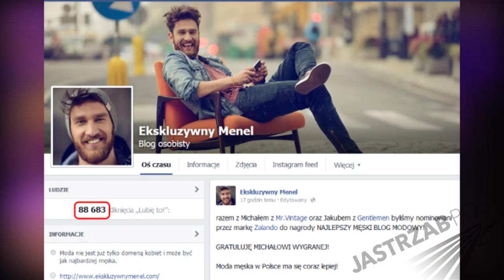Co łechce Ekskluzywnego Menela? Bloger nie może opędzić się od fanek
Kamil Pawelski to brodaty bloger, którego wszyscy pokochali za dystans do siebie i świata mody, ale też za bujną brodę i wyobraźnię:) Spodnie opinające łydki, idealnie przystrzyżony zarost  - Kamil to promotor nowego typu mężczyzn- drwaloseksualnych.  Reporterka JastrząbPost zapytała Ekskluzywnego Menela o to, jak reaguje na spektakularną popularność.